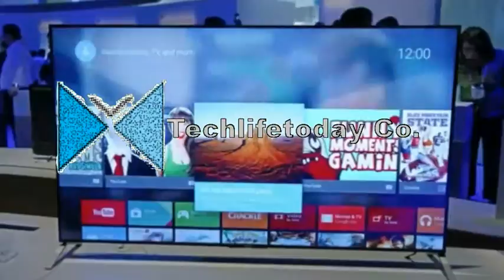Meet our new Team Member Omar Brown!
If you would like to become part of the Techlifetoday Co. Team:

* Go to the "Apply Now" Tab.
* Fill out all the required information.
* Wait for a response (if may take up to 10 business days to get back to you).

If you would like to send us a product to review here on the YouTube

Comment on this video? If so, it would be greatly appreciated if you
you in the next one...PEACE!!!